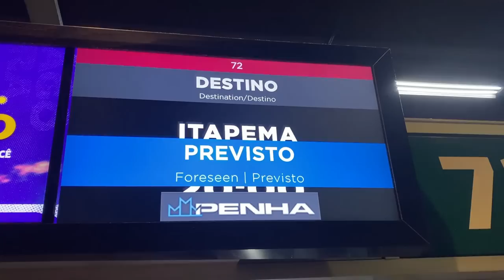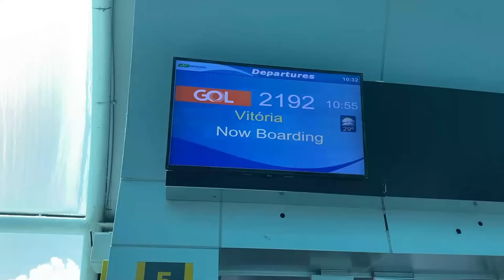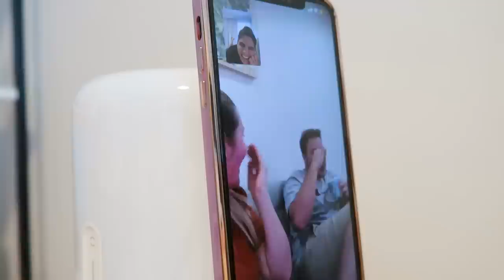CONTANDO DA GRAVIDEZ PARA NOSSA FAMÍLIA E AMIGOS - Thamyê Baseggio